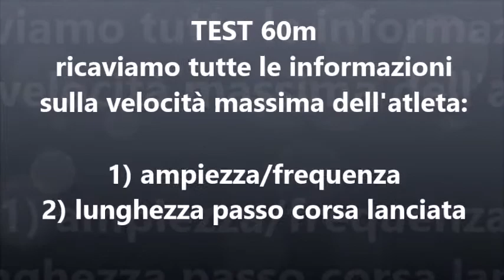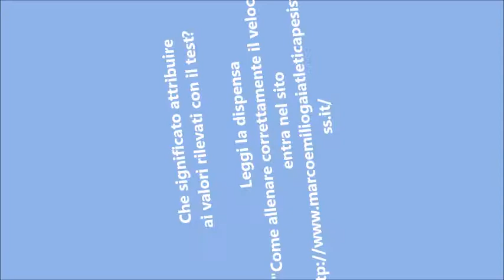Test 60m del 20 dicembre 2013 - Analisi di tutti i parametri